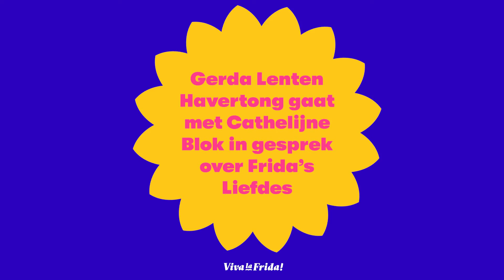Wat betekent Frida Kahlo voor Gerda Lenten Havertong?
Frida's Liefdes (tafelgesprek en podcast)
Vrijdag 15 oktober, 29 oktober, 12 november 2021 om 15.30 en 19.00 uur

Frida had vele liefdes: haar schilderkunst, haar kleding, haar dieren, haar eigen spiegelbeeld, haar geliefde vaderland Mexico, haar strijd voor gelijke rechten en natuurlijk kunstenaar Diego Rivera. Tijdens Frida's liefdes gaat Cathelijne Blok, kunsthistorica en oprichter van het feministisch kunstcollectief The TittyMag, in gesprek met diverse gasten die vanuit hun eigen perspectief kijken naar de liefdes van Frida Kahlo. Tijdens deze gesprekken, die tevens worden opgenomen voor een podcast, worden laagdrempelige kunsthistorische beschouwingen gecombineerd met actuele thema’s als feminisme, gender, traditie, activisme en imago ten tijde van social media. In iedere aflevering staat er weer een ander thema centraal.

Vrijdag 15 oktober om 15.30 uur: De creatieve ontsnapping
Over creativiteit en fysieke beperking met Gerda Lenten Havertong, Eva Eikhout en Firoza Mulahella.